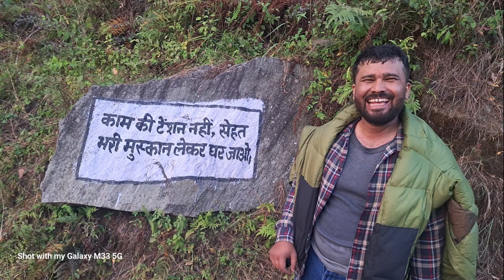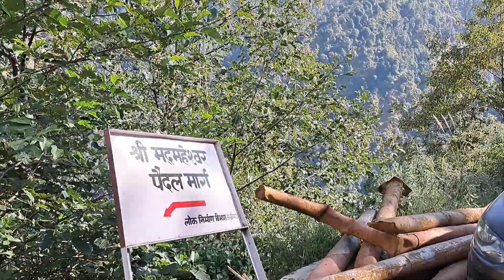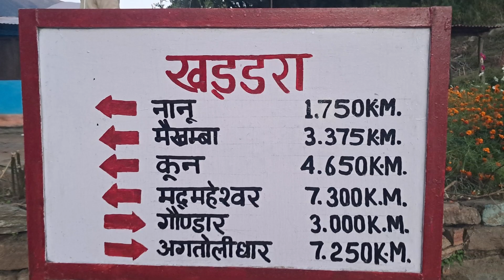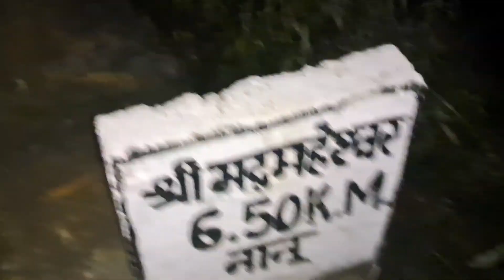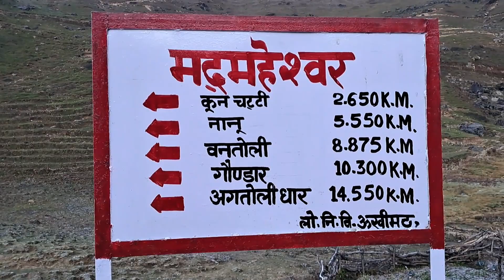Madhyamaheshwar Temple | Uttarakhand | Sagar Rawat UK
In this video, we'll be visiting the Madhyamaheshwar Temple in Uttarakhand. This temple is a popular pilgrimage destination for Hindus and is considered one of the holiest sites in the Hindu faith.

If you're interested in Hinduism, then be sure to check out this video! We'll be visiting the Madhymaheshwar Temple and learning about its significance. This temple is a must-see for Hindus and is a sacred pilgrimage destination for many people around the world.
In this video, we'll take a look at the Madhyamaheshwar Temple in Uttarakhand. This temple is known for its incredible architecture and stunning views.As we travel to Madhyamaheshwar Mahadev, watch as we explore the temple and take in the views from atop the observation deck. Experiencing the beauty of this temple is a must-do in Uttarakhand!